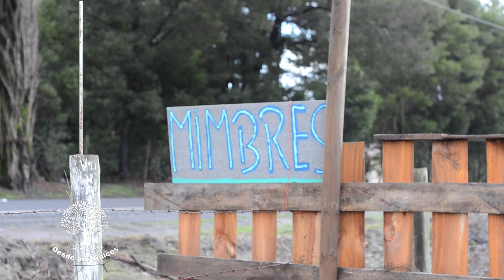DESDE MIS RAICES CAPÍTULO 06 - MAURICIO CALDERÓN ARTESANO EN MIMBRE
Bienvenidos a un nuevo episodio de nuestro programa desdemisaíces, donde exploramos las tradiciones, la cultura y las historias que forman la esencia de nuestras comunidades. Hoy, bajo la conducción de Ambar Zapata y Alejandro Orellana, nos sumergiremos en el arte y la vida de una persona muy especial de la comuna de Negrete.
Hoy, tenemos el honor de presentar a un personaje cuyo arte y destreza han dejado huella en la comuna de Negrete. Don Mauricio Calderón es más que un artesano; es un guardián de una tradición que ha tejido historias y sueños en mimbre. En un mundo donde lo industrial y lo masivo ganan terreno, encontrar personas dedicadas al arte del trabajo manual es un soplo de aire fresco. Don Mauricio, con sus manos hábiles, ha sabido transformar el mimbre en verdaderas obras de arte, demostrando que la paciencia y el amor por lo que se hace son ingredientes esenciales en la creación de piezas únicas.